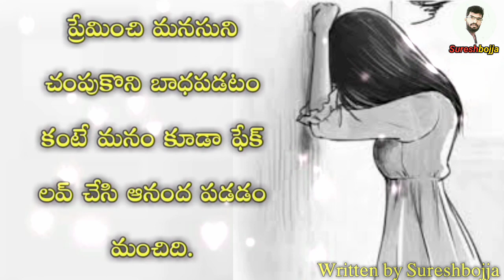telugu real love quotes emotional || Sureshbojja || Telugu prema kavithalu